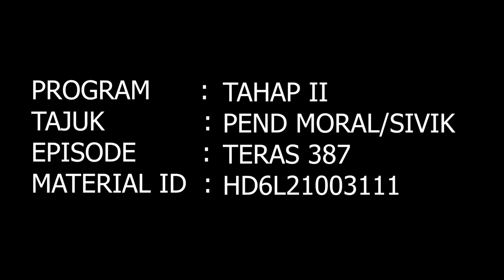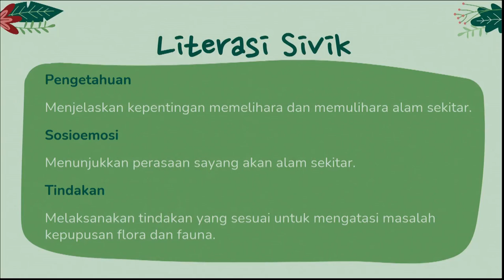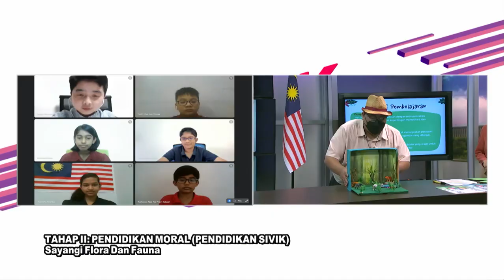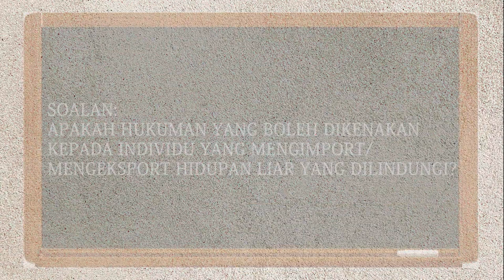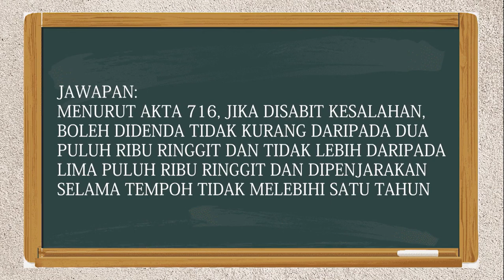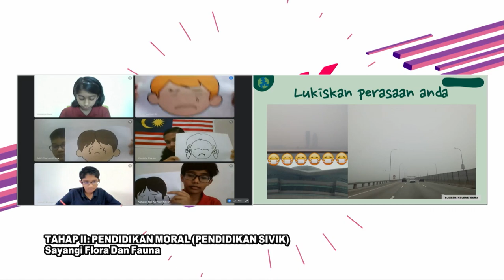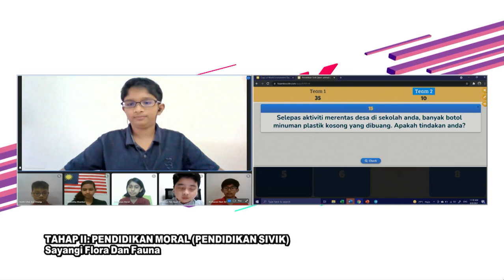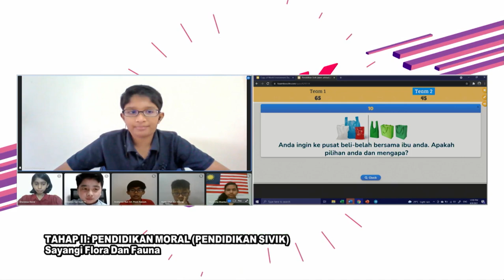DidikTV SR Teras Ep 387 Tahap 2 Pendidikan Moral Pend Sivik Sayangi Flora Dan Fauna